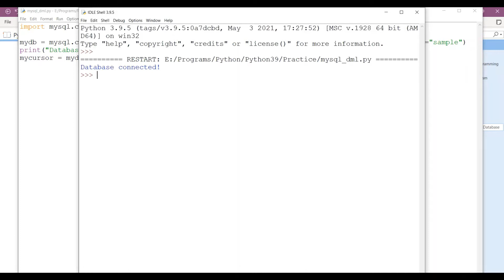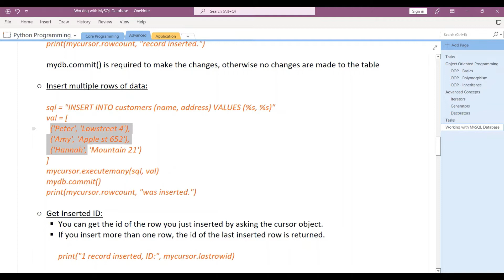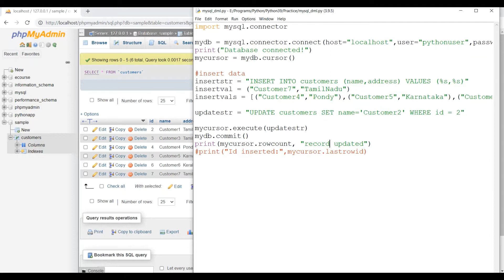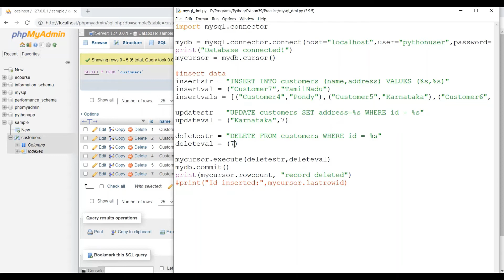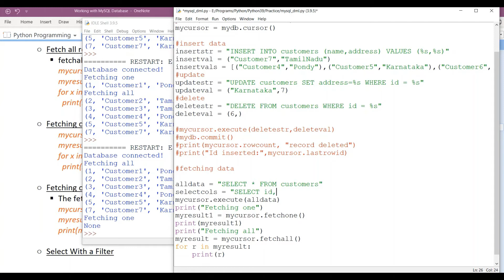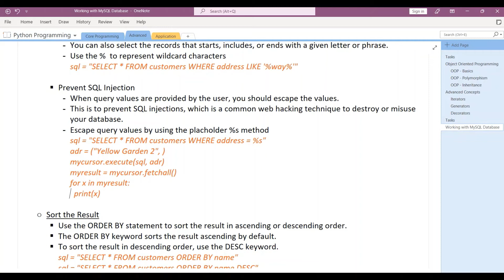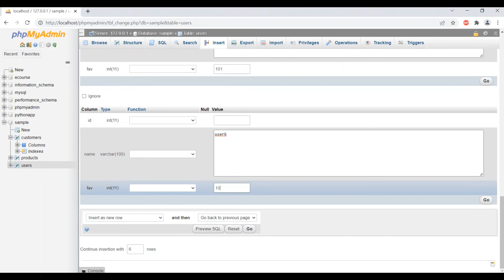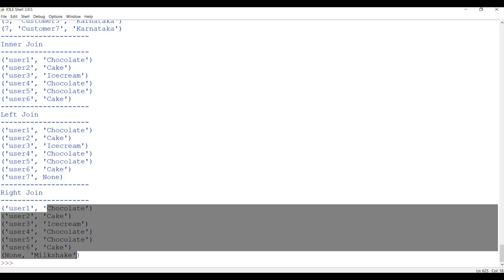Python Programming - 28 - Working with MySQL Database-Data Manipulation|Python Programming in Tamil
This video explains and demonstrates how to work with MySQL database using Python.
We will focus on data manipulation - insert data, update data, delete data and update data.

Python Programming - 28 covers:
00:00 Data Manipulation
00:36 Inserting single record
05:03 Inserting multiple records
09:25 Updating record
14:37 Deleting record
16:36 Retrieving all records
17:41 Retrieving single record
19:17 Retrieving fields
20:43 Retrieving using filters
20:58 - using WHERE clause
22:39 - using Wildcard characters
23:53 - Preventing SQL Injection
24:25 Sorting Results
25:16 Limiting Results
26:41 Joins - Creating 2 tables and inserting data
30:37 - Inner Join
31:49 - Left Join
32:45 - Right Join
34:34 Integrating Data to Application in the next video